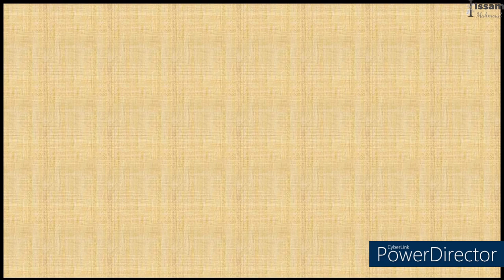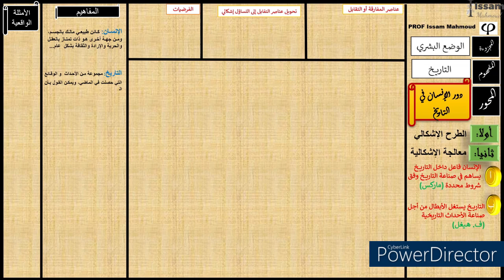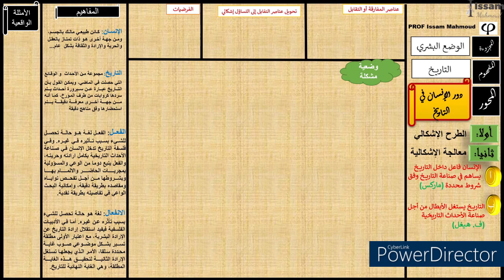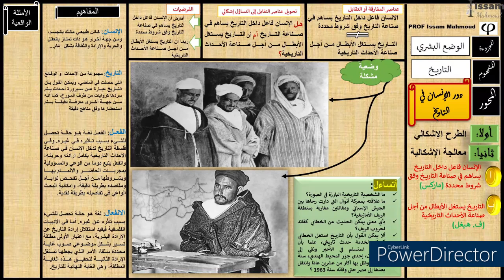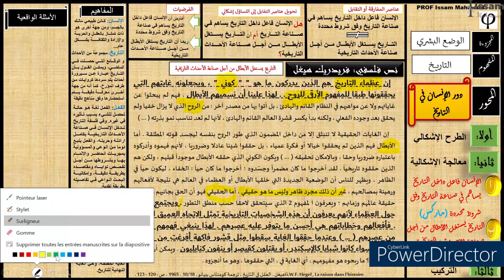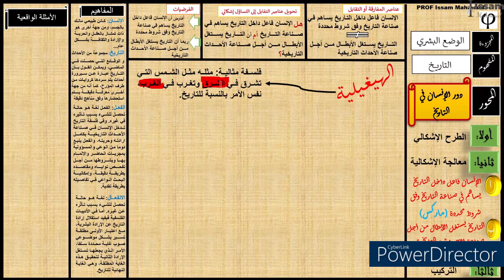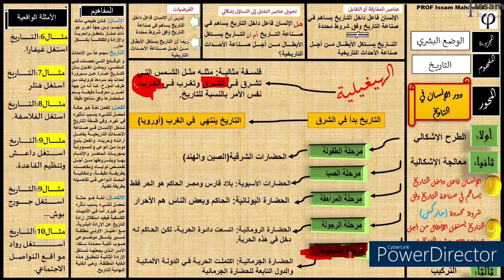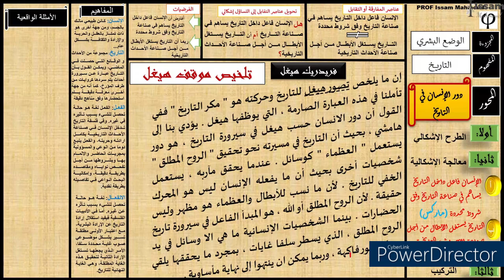دور الانسان في التاريخ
المحور الثالث: دور الإنسان في التاريخ

الإنسان: كائن طبيعي مالك بالجسم، ومن جهة أخرى هو ذات تمتاز بالعقل والحرية والإرادة والثقافة بشكل  عام...

التاريخ: مجموعة من الأحداث  و الوقائع التي حصلت في الماضي، ويمكن القول بأن التاريخ عبارة عن سيرورة أحداث يتم سردها كروايات من طرف المؤرخ، كما أنه من جهة أخرى معرفة دقيقة يتم استحضارها وفق مناهج دقيقة

الفعل: الفعل لغة هو حالة تحصل للشيء بسبب تأثيره في غيره. وفي فلسفة التاريخ تدخل الإنسان في صناعة الأحداث التاريخية بكامل ارادته وحريته، والفعل ينبع دوما من الوعي والمسؤولية بمجريات الحاضر والالمام بها وبشروطها من أجل تفحص نواياه ومقاصده بطريقة دقيقة، وإمكانية البحث الواعي في تفاصيله بطريقة نقدية.

الانفعال: لغة هو حالة تحصل للشيء بسبب تأثّره عن غيره. أما في الأدبيات الفلسفية فيفيد استقلال إرادة التاريخ عن الإرادة البشرية، مع اعتبار الأولى مطلقة تسير بشكل موضوعي صوب غاية محددة سلفا، الأمر الذي يجعلها تستغل الإرادة الثانية لتحقيق هذه الغاية المطلقة، وهي الغاية النهائية للتاريخ.

نص كارل ماركس:
        إن الناس هم الذين يصنعون تاريخهم الخاص، إلا أنهم لا يفعلون ذبك عشوائيا، و ضمن شروط من اختيارهم، بل ضمن شروط معطاة مسبقا و موروثة من الماضي. فتقاليد كل الأجيال السابقة من الأموات تنزل بثقلها على الأحياء. و حتى عندما يبدو أنهم منشغلون بضرورة تغيرهم بخلق شيء جديد، هم و باقي الأشياء، فإنهم يقومون باستحضار أرواح الماضي: يستعيرون أسماءها و شعاراتها، و أزياءها، من أجل الظهور على المسرح الجديد للتاريخ بمظهر هذا القناع المحترم و هذه اللغة المستعارة... و لهذا الأمر نجد أن المبتدئ في تعلم لغة جديدة يعيد ترجمتها دائما إلى لغته الأم، لكنه لن ينجح في استيعاب جوهر هذه اللغة الجديدة، و لن ينجح في توظيفها بحرية إلا عندما يتمكن من ذلك بدون تذكر لغته الأم، بل و ينساها تماما. إن فحص دسائس أموات التاريخ يوحي مباشرة بوجود اختلاف صارخ. فـ: كاميل ديسمولين، و دانتون، و روبيسـبيير، و نابليون [ مجموعة من الأسماء التي ساهمت في تكوين المجتمع الفرنسي الحديث بعد الثورة]، و الأبطال، و الأحزاب، و جماهير الثورة الفرنسية الأولى كانوا ينجزون ـ بأزياء رومانية، و باستخدام جمل رومانية ـ مهام عصرهم المتمثلة في انبثاق و تشكيل المجتمع البورجوازي الحديث. و إذا كان الأوائل قد فككوا المؤسسات الفيودالية إلى أجزاء.. فإن نابليون قد خلق، داخل فرنسا، الشروط التي بواسطتها ستتمكن المنافسة الحرة من التطور، و استغلال الملكية الجزئية للأرض و استخدام قوى الإنتاج الصناعية المتحررة لدى الأمة. بينما سيعمل في الخارج، على استئصال المؤسسات الفيودالية أينما وجدت على أساس أن يخلق للمجتمع البورجوازي في فرنسا ـ إن دعت الضرورة إلى ذلك ـ الحماية التي كانت تفتقر إليها في القارة الأوروبية.
Karl Marx, Le Dix-huit Brumaire de Louis Napoléon Bonaparte, trad Comillet, Editions sociales, 1869, pp 15-16

نص فردريك هيغل :
إن عظماء التاريخ هم الذين يدركون ما هو " " كوني " ، ويجعلونه غايتهم التي يحققونها طبقا للمفهوم الأرقى للروح . . لهذا علينا أن نسميهم الأبطال . فهم لم يبحثوا عن غاياتهم ولا عن مواهبهم في النظام القائم والهادئ ، بل أتوا بها من مصدر آخر : من الروح الذي لا يزال خفيا ولم يحقق بعد وجوده الفعلي ، ولكنه بدأ يكسر قشرة العالم القائم والهادئ ، لأنها لم تعد تناسب نمو بذرته ( ... )
 إن الغايات الحقيقية لا تنبثق إلا من داخل المضمون الذي طور الروح بنفسه ليجسد قوته المطلقة . أما الأبطال فهم الذين لم يحققوا خيالا أو فكرة عمياء ، بل حققوا شيئا عادلا وضروريا ، لأنهم فهموه وأدركوه باعتباره ضروريا وحقا ، وبالإمكان تحقيقه ( ... ) ويكون الكوني الذي حققه الأبطال موجوداً قبلهم ، ولكن هم الذين حققوه تاريخياً . لقد أخرجوا ما كان مضمراً وجسّدوه ؛ أخرجوا ما كان حياً : الخفاء ، ليكون حياً في الظاهر ، ويظهر للناس أن الوضعية الجديدة التي خلقها الأبطال أو العظماء في العالم هي نتيجة لأفعالهم ورهينة بمصالحهم ، غير أن ذلك مجرد ظاهر وليس ما هو حقيقي ، أما الحقيقي فهو أن الحق بجانبهم ويعرفون حقيقة عالمهم وزمانهم ؛ ويعرفون ا لمفهوم 2 الذي سيتحقق لاحقا حسب منطق التطور . ويجتمع الناس حول العظماء لأنهم يعرفون أن هذه الشخصيات التاريخية تمثل الاتجاه العميق للتاريخ . فأفعالهم وخطاباتهم هي أحسن ما يتوفر عليه عصرهم . لهذا ينبغي فهمهم انطلاقاً من عصرهم ( ... ) وعندما حققوا الغاية سقطوا مثل قشور فاكهة أفرغت من نواتها . يموتون سواء كانوا شبابا كالإسكندر ، أو يقتلون کقیصر أو ينفون كنابليون . ويمكن أن نسأل : ماذا ربحوا ؟ ما ربحوه هو مفهومهم ، أي الغاية في ، التي حققوها ، وهو ما أنجزوه .
هيغل . العقل في التاريخ ، ترجمة كومنتاس ببيانو ، 10/18 ، 1965 ، ص : 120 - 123 . G.W.F. Hegel , La raison dans l'histoire ./